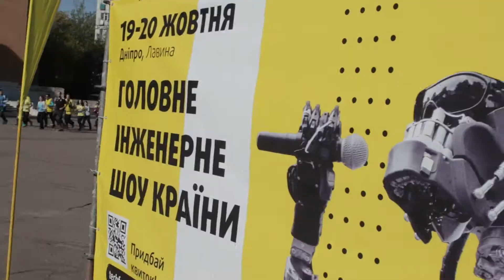В Днепре прошла открытая FUN тренировка от Интерпайп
Движение — это жизнь, особенно в таком быстром, вечно движущемся городе, как Днепр. И даже в холодное время года, когда жизнь замедляется, и природа начинает понемногу засыпать, любители спорта остаются активными. Участники крупнейшего бегового комьюнити Днепра Run Interpipe решили это доказать на деле.